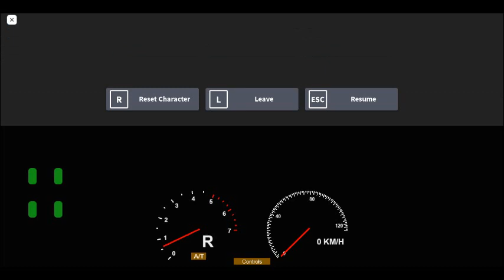Roblox Service 316 Malaysia Fans Ter Roblox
Bus 316 In Fan Game??